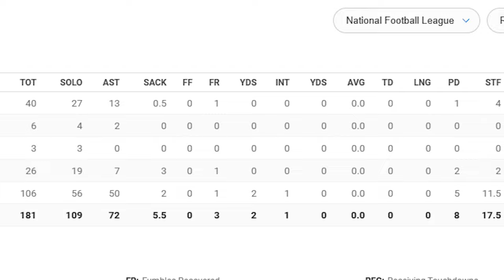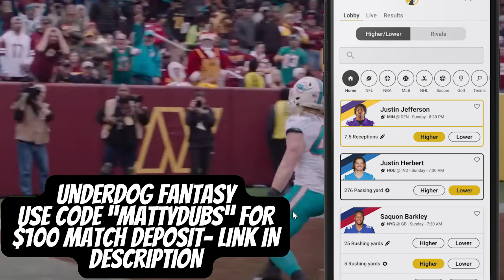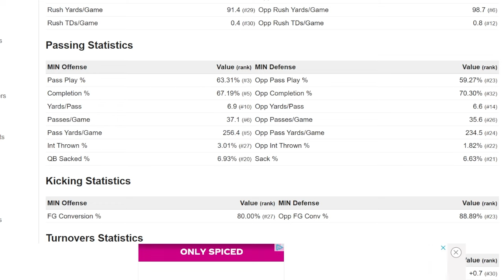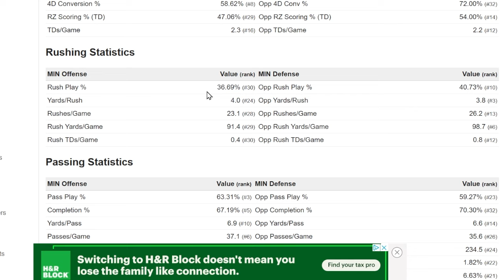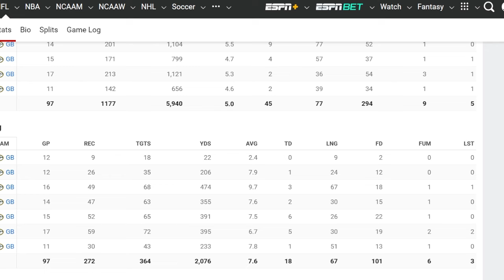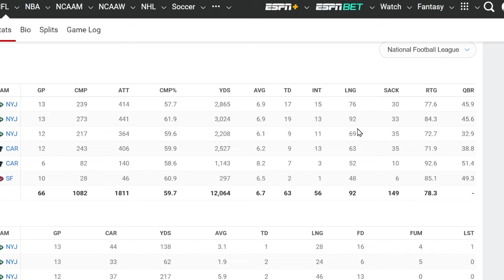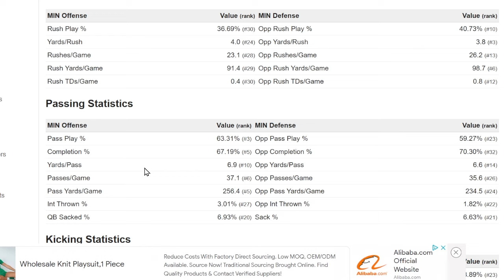The Minnesota Vikings Are Making A STATEMENT…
The New Look Minnesota Vikings Have A GENIUS Blueprint...
In This Video We discuss The Minnesota Viking OFFSEASON Additons